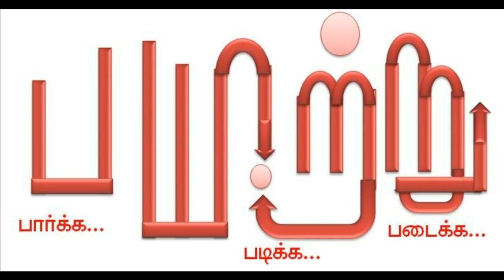பெண் எப்போது அடிமையானாள்? | சோழர் காலத்தில் பெண்கள் தொடர். பகுதி 2. Mannar mannan VTS speech